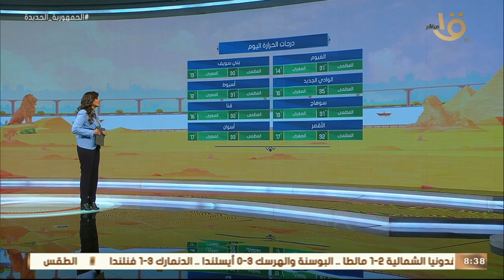صباح الخير يا مصر | بيان بدرجات الحرارة المتوقعة اليوم على أغلب محافظات الجمهورية